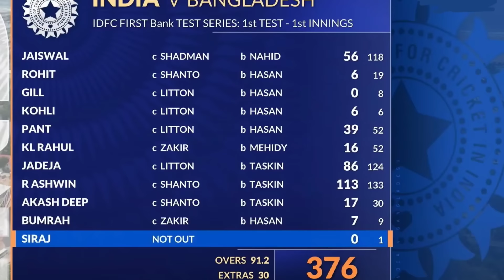দেখুনঃ 21.4 ওভারে অবিশ্বাস্য কাজ করে 100 বছরের রেকর্ড ভাঙলো বুমরাহ ও কোহলি, Ind vs Ban 1st Test, IPL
দেখুনঃ 21.4 ওভারে অবিশ্বাস্য কাজ করে 100 বছরের রেকর্ড ভাঙলো বুমরাহ ও কোহলি, Ind vs Ban 1st Test, IPL 2025

India vs Bangladesh 1st Test Day 2 Highlights: India further strengthened their grip in the Chennai Test vs Bangladesh, finishing the day with a lead of 308 runs. Led by Shubman Gill's unbeaten 33, India scored 81 for 3 at the end of play on Friday. Earlier, Jasprit Bumrah's powerful spell (4 for 50) helped India bundle out Bangladesh for 149 runs. Bumrah scalped four wickets while Mohammed Siraj, Ravindra Jadeja, and Akash Deep scalped two wickets each. For Bangladesh, Shakib Al Hasan was the top scorer with 32 runs. With this performance, India took a first-innings lead of 227 runs before eventually extending it to 308

watch India versus Bangladesh 1st test match day 2 full highlights and also watch jasprit bumrah and mohammed siraj & akashdeep destructive bowling highlights against Bangladesh day 2 and watch Rohit Sharma shocked as Virat Kohli fails to use DRS after LBW dismissal

along with watch latest 5 breaking news about IPL 2025 retention IPL 2025 Mega auction date and KKR update 2025.

Watch: Suryakumar Yadav's Stunning Catch That Clinched T20 World Cup 2024 Title For India

Topics :~
India vs Bangladesh series 2024
India vs Bangladesh test series 2024
India vs Bangladesh test match 2024
India vs Bangladesh test squad
Bangladesh tour of India 2024 squad
Bangladesh tour of India 2024 schedule
Bangladesh tour of India 2024 time table
Bangladesh tour of India 2024 venue
icc champions trophy 2025 India squad
ind vs ban live match today
ind vs ban 1st test 2024 full match highlights
ind vs ban 1st test day 2 highlights
India squad for icc champions trophy 2025
icc champions trophy 2025 venue
icc champions trophy 2025 schedule
icc champions trophy 2025 teams
icc champions trophy 2025 start date
icc champions trophy 2025 fixtures time table
champions trophy 2025 update
india vs Pakistan match 2024
Ind vs ban Squad 2024
ind vs ban 1st test 2024
ind vs ban t20 squad 2024
India next series
t20 world cup 2024 match highlights
ipl 2025 retained player list
india vs pakistan highlights
2025 champions trophy 2025 schedule
Ind vs ban 1st t20 full match highlights
t20 world cup 2024 prize money
ভারত বাংলাদেশক্রিকেট খেলা
বাংলাদেশ টি-২০ বিশ্বকাপ সেমিফাইনাল সুযোগ